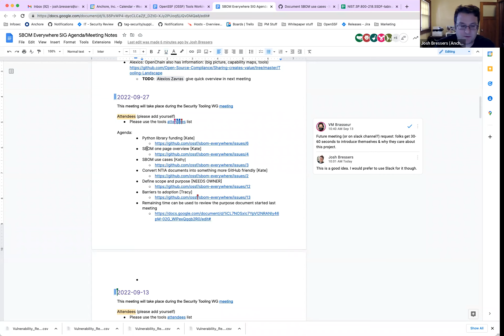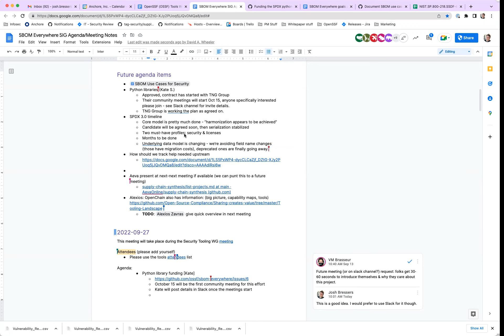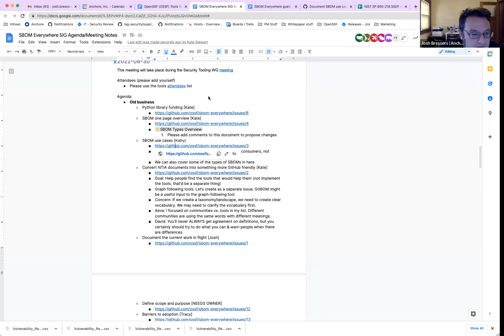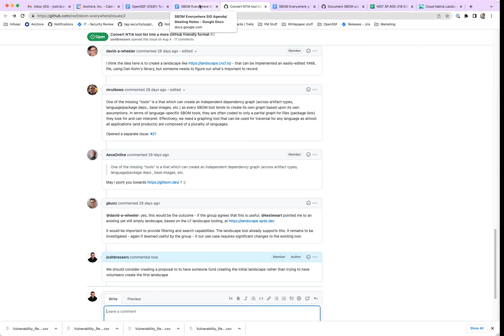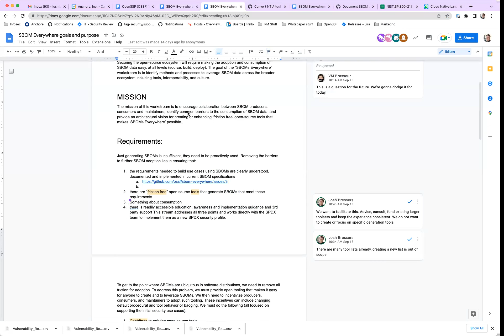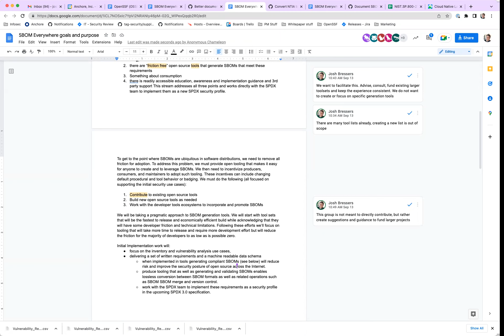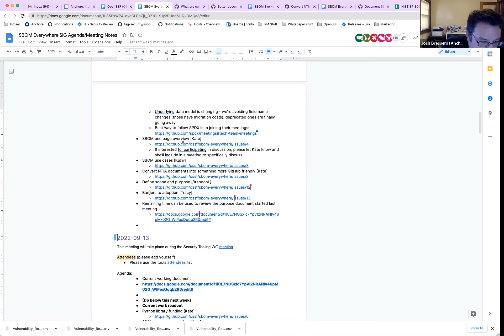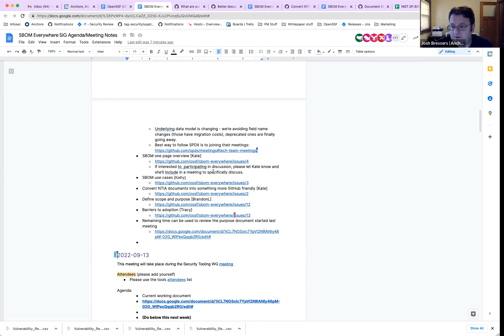Security Tooling Working Group (September 27, 2022)